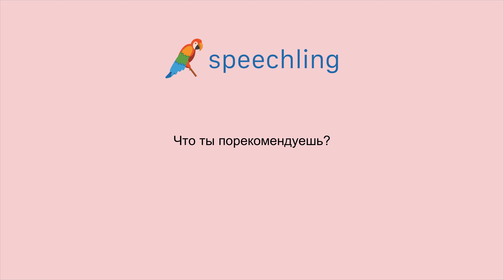러시아어로 "무엇을 추천하시겠습니까?" 말하는 법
남자 목소리 :
Что ты порекомендуешь?

여성 목소리 :
Что ты порекомендуешь?

남성 음성 번역 :
무엇을 추천하시겠습니까?